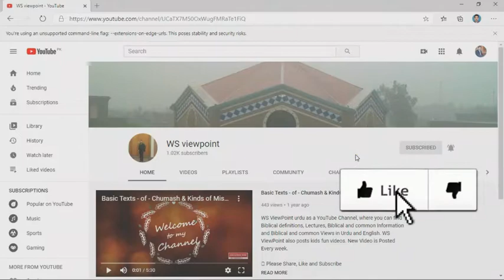Humara Emaan Paharron ko Hila Sakta Hai II Our Faith Can Move Mountains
Mathew 17 is all about faith, it talks about our faith that if we have faith as little as a mustered seed we can move mountain from its place. We should increase our faith upon Jesus and upon Lord.